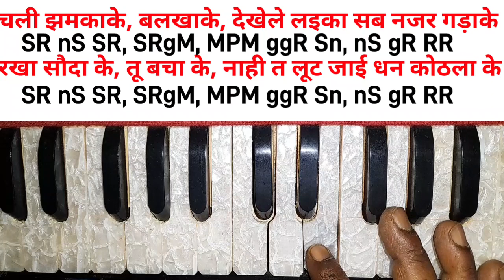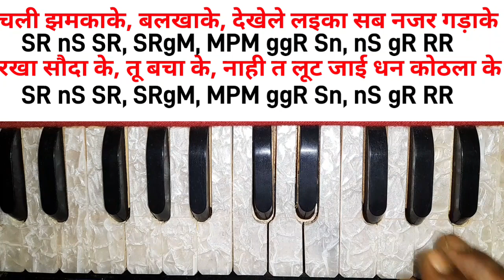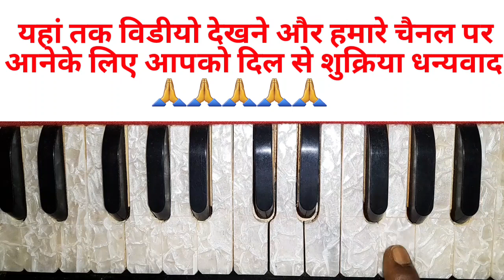पतली कमरिया आय हाय हाय !! harmonium tutorial patari_kamriya_aay_hay_hay !! by sadhu sharan !!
patari_kamriya_aay_hay_hay !! harmonium tutorial !! by sadhu sharan !! पतली कमरिया आय हाय हाय

sashu sharan k sangeetalay
sadhu Sharan

harmonium tutorial
by sadhu sharan
पतली कमरिया आय हाय हाय
antra Singh
ritesh panday
patari kamariya
lachake kamariya

harmonium tutorial
harmonium ringtone
harmonium bhojpuri song